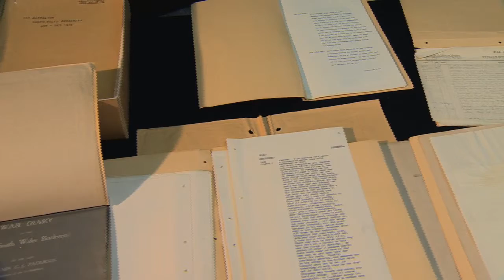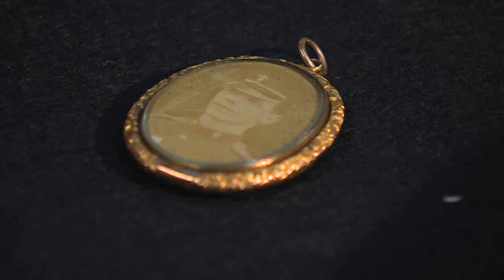war diaries national archive